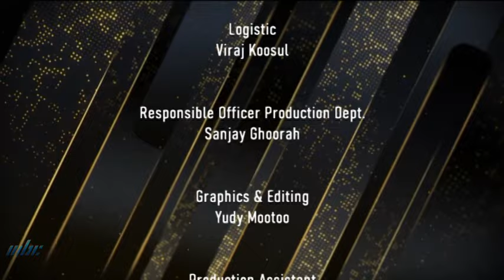Up Close & Personal with Veruskha Pather Kanya Events